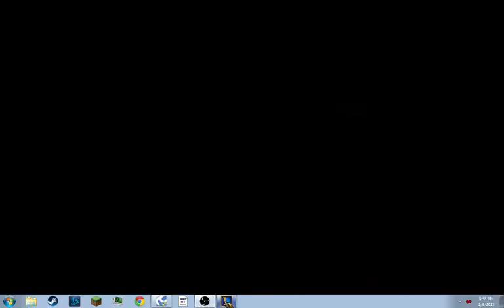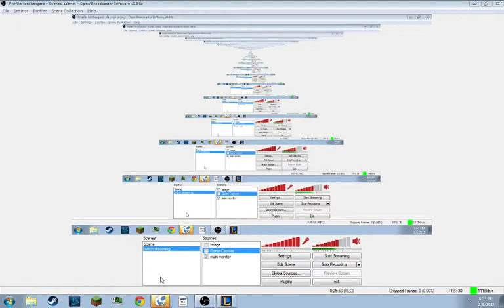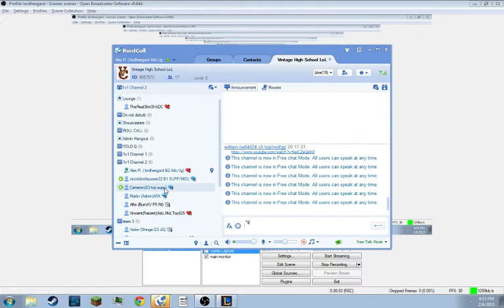League of legends(Vintage high school tournament 1) Lets Go.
This is my first time recording a game and commentating so tell me how i did thx enjoy :).